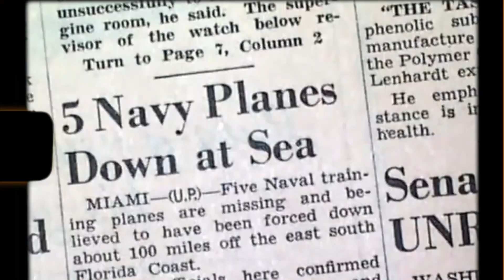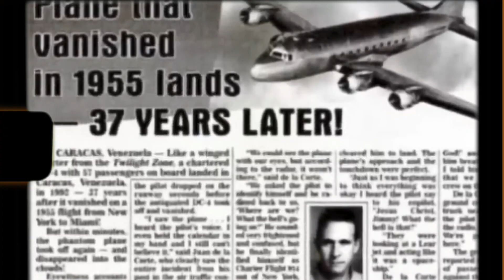Mystery of Bermuda Triangle | Bermuda Triangle Latest Documentary | Where is Bermuda Located Live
In This Video We Have Described About  mystery of Bermuda triangle
The Bermuda Triangle, also known as the Devil's Triangle, is a region in the western part of the North Atlantic Ocean where ships and airplanes have reportedly disappeared under mysterious circumstances. The triangle is roughly bounded by Miami, Bermuda, and Puerto Rico.

There have been many theories proposed to explain the mystery of the Bermuda Triangle, but none have been universally accepted. Some of the more popular theories include human error, piracy, rogue waves, gas hydrates, and even extraterrestrial activity. However, there is no concrete evidence to support any of these theories.

The mystery of the Bermuda Triangle has been sensationalized in the media, and many of the reported incidents have been exaggerated or misreported. In reality, the number of disappearances in the area is not significantly higher than in any other similarly trafficked area of the ocean.

While the Bermuda Triangle remains a popular topic of speculation and discussion, there is no conclusive evidence to support the idea that it is any more mysterious or dangerous than any other part of the ocean.

where is bermuda triangle live,
where is bermuda tree,
where is bermuda triangle,
bermuda triangle history.
bermuda triangle history in english,

bermuda triangle history books,
bermuda triangle history latest,
bermuda triangle history in america,